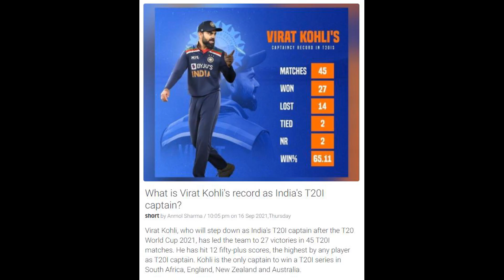What is Virat Kohli's record as India's T20I captain? - Sports News 17th Sept